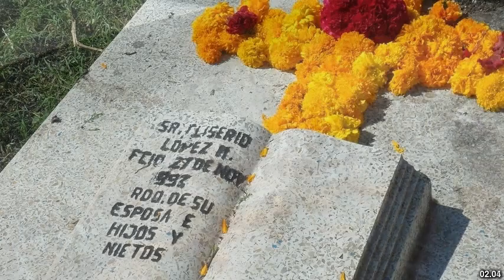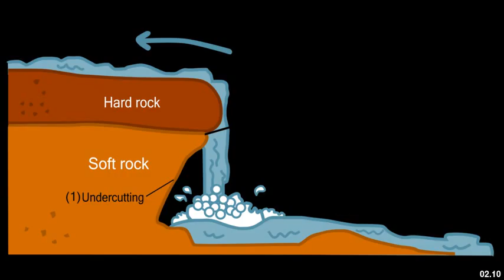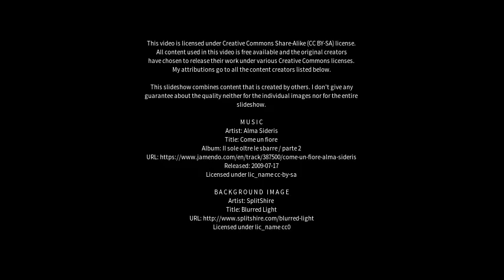Best places to visit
Best places to visit - Una (India) Best places to visit - Slideshows from all over the world - City trips, nature pictures, etc.